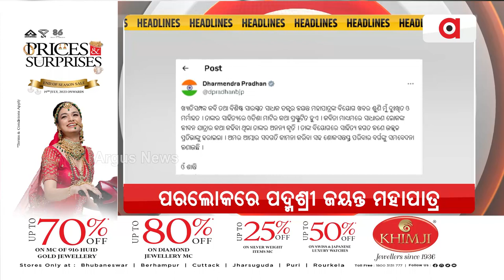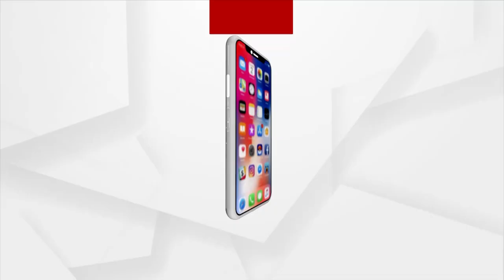Headlines 7 am | 28 Aug 2023 | Argus News